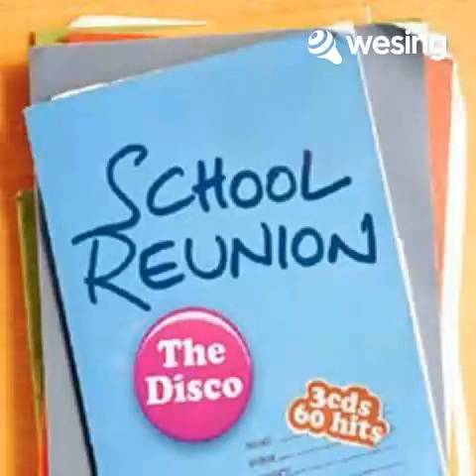Karma Chameleon (Culture Club)